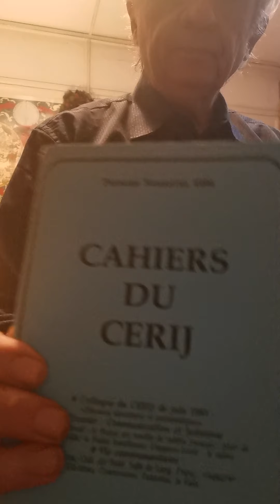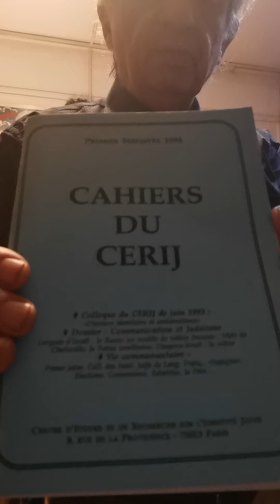Jacques Halbronn Le CERIJ dans les années 1994-1995 et son impact sur Liberté du Judaisme